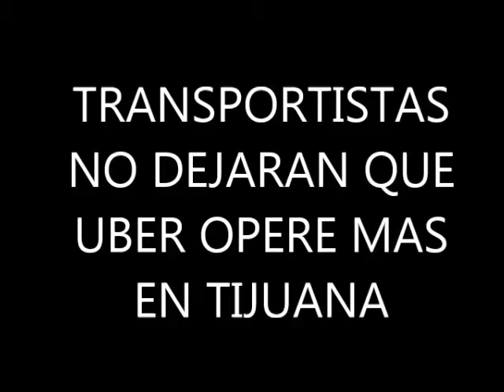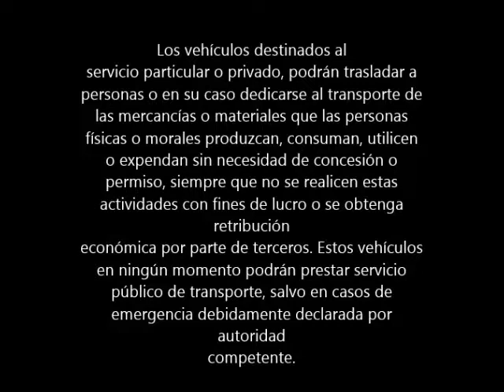UBER EN TIJUANA NO OPERARA MAS, TRANSPORTISTAS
Transportististas de Tijuana defenderán su patrimonio contra la empresa UBER y sus inversionistas no los dejaran operar.